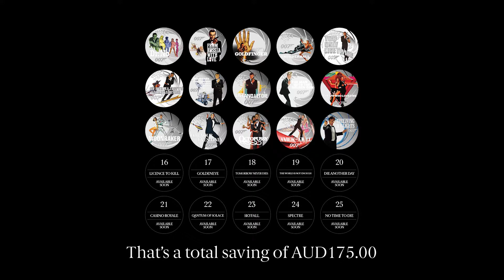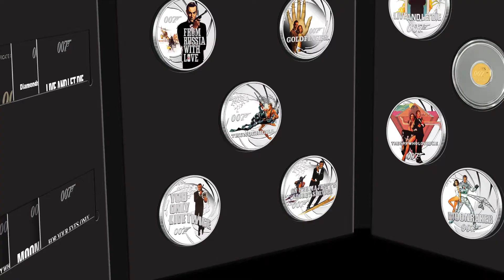James Bond Official 25-Coin Collection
The James Bond Official 25-Coin Collection. Start your collection today.